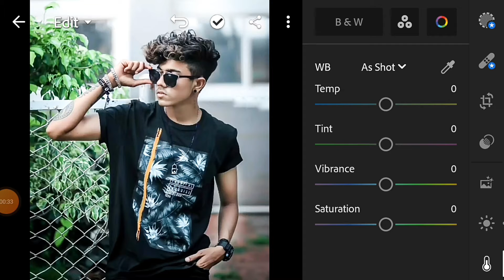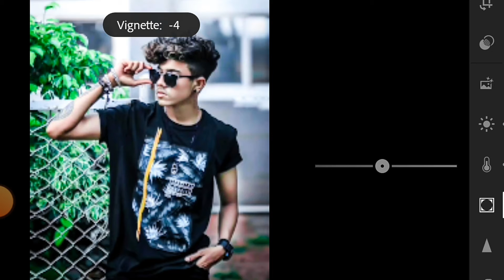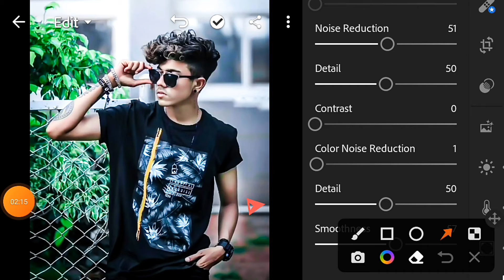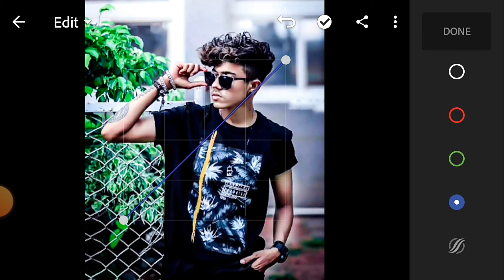lightroom new dark green photo editing || viral photo editing 🔥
new dark photo editing
oily photo editing
green background photo editing
dark green background photo editing
new type photo editing

lr new photo editing viral photo editing